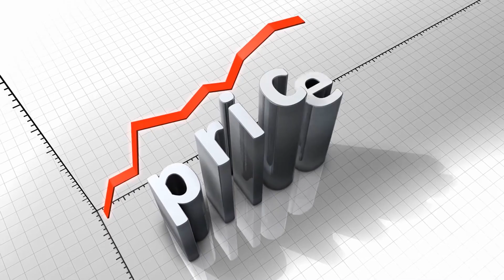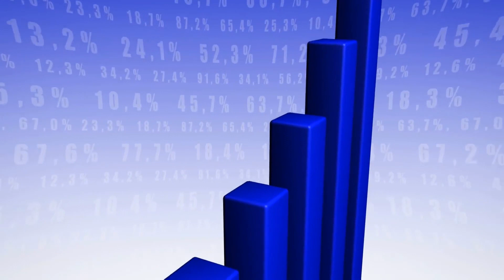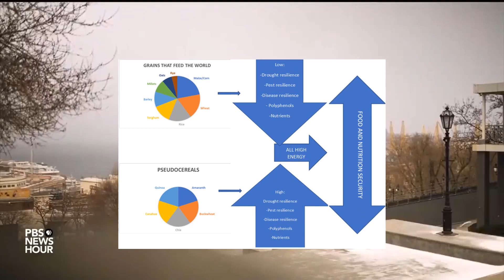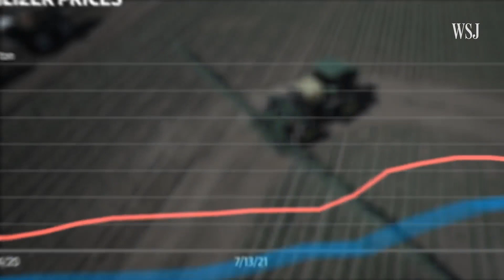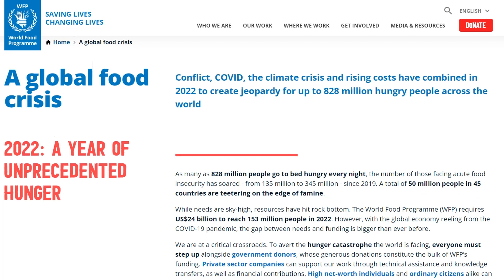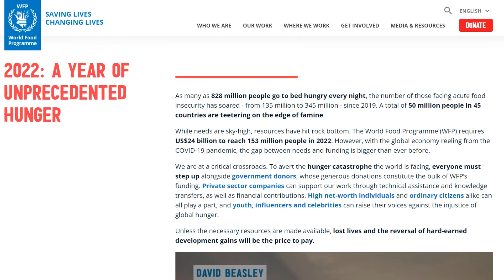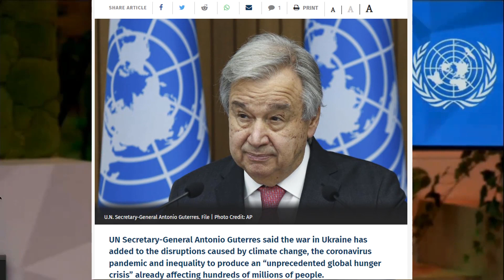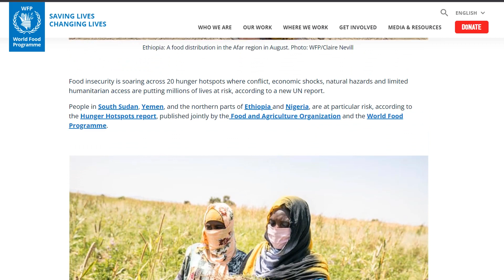The Looming Crisis: Food Shortages Around the World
The world is facing an unprecedented global food shortage crisis, with millions of people around the globe struggling to access basic food necessities. Climate change, natural disasters, conflicts, and the ongoing COVID-19 pandemic have all contributed to the growing problem of food insecurity, leaving many vulnerable populations without access to adequate nutrition.

The situation has become particularly dire in many developing countries, where food insecurity is already a major issue. Poor infrastructure, limited resources, and a lack of government support make it difficult for many people to access basic food supplies. Meanwhile, the pandemic has caused significant disruptions to global food supply chains, exacerbating the problem further.

The issue of food scarcity is not just limited to developing countries, however. Even in wealthier nations, food insecurity is becoming an increasingly urgent concern. In the United States, for example, millions of people struggle with hunger and food insecurity each year, despite the country's reputation as a global leader in agriculture and food production.

As the world's population continues to grow, the problem of food scarcity is only expected to get worse. Climate change is expected to further exacerbate the problem, leading to more frequent droughts, floods, and other extreme weather events that can devastate crops and food supplies.

In this video, we will discuss the causes of the global food shortage crisis, its impact on society and the environment, and potential solutions. We will also examine the role of governments, corporations, and individuals in addressing this critical issue.

Whether you are an activist, a concerned citizen, or just curious about the topic, this video will provide you with the information you need to understand the severity of the global food shortage crisis and what you can do to help. Join us as we explore this urgent issue and take action toward creating a more sustainable and equitable food system.